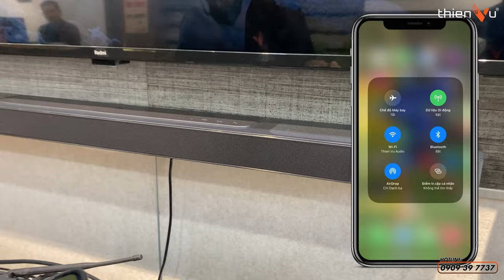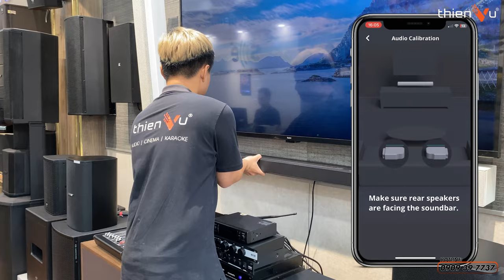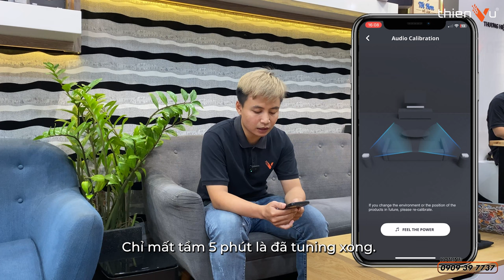[Mẹo Hay] Này Giúp Cho Loa Soundbar JBL Nhà Bạn Hay Hơn Gấp Nhiều Lần | Thiên Vũ Audio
Thiên Vũ mách bạn một mẹo đơn giản, chỉ 5 phút là đã cải thiện loa soundbar nhà bạn hay hơn gấp nhiều lần.

🔻 𝐈𝐧𝐟𝐨𝐫𝐦𝐚𝐭𝐢𝐨𝐧 🔻
🔻 𝗙𝗼𝗹𝗹𝗹𝗼𝘄 𝗠𝗲 🔻
®️ Nội dung khiếu nại bản quyền:
0:00 Mở đầu
1:10 Bố trí loa
1:55 Kết nối loa và điện thoại
2:40 Set up
6:13 Tổng kết